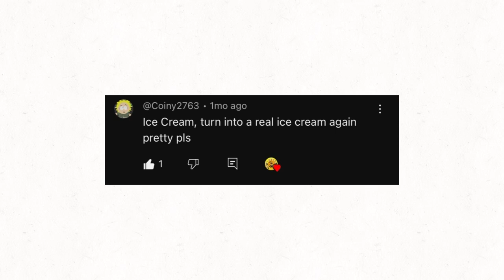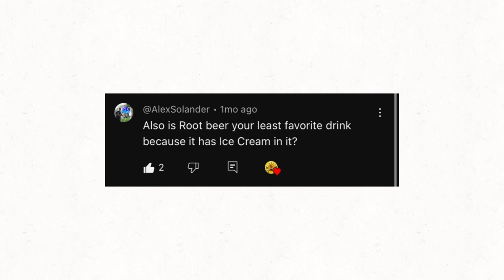Ask Ice Cream | S3E3 | “Skibidi Toilet Special”